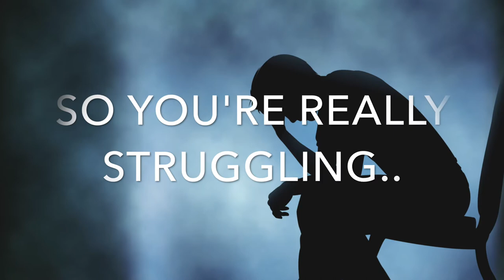SO, YOU’RE REALLY STRUGGLING - suicidal thoughts?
So, if you're really struggling right now and having suicidal thoughts - PLEASE WATCH THIS VIDEO.

Feelings of wanting to die and a desire to end it all can be terrifying.  You are loved unconditionally and you are way stronger than you believe.  Whether your depression is reactive or just feels like a black hole of despair, there is always a way through to happier times.  Some of you may have a diagnosis such as bipolar disorder, borderline personality disorder - you may feel you don't want to be here anymore. Please be re-assured there really is path to better life just waiting for you.